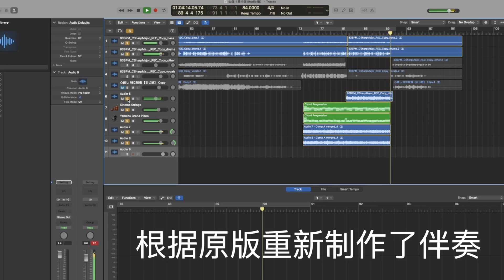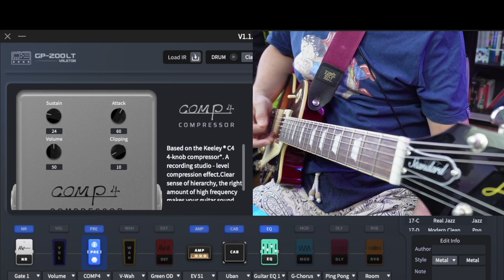心做し【まじ娘】SOLO修订（根据最经典的Studio黑卡版本修正谱+重制伴奏+GP200LT音画同步录制+音色提示）